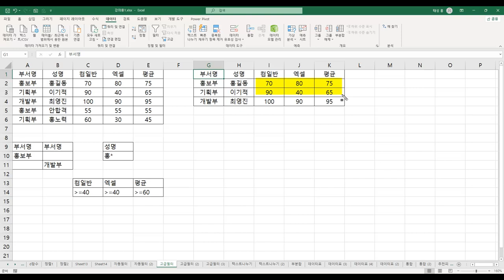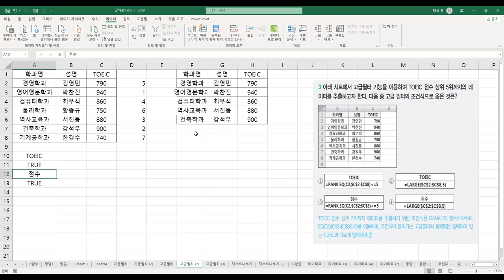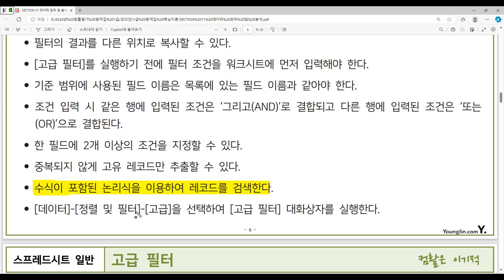[컴활2급필기] POINT 086 고급 필터